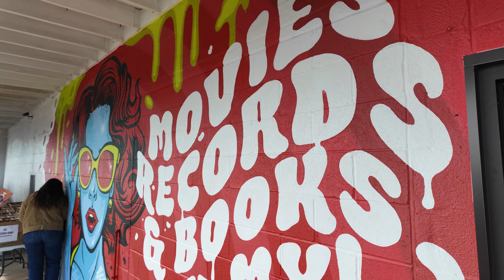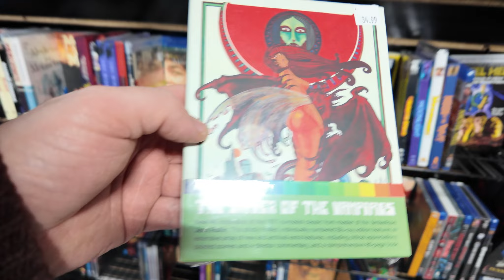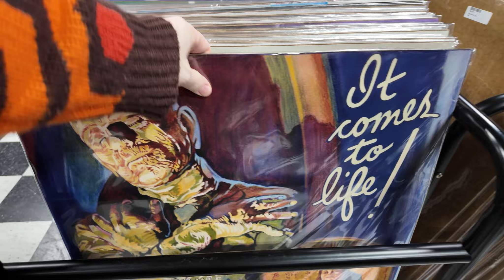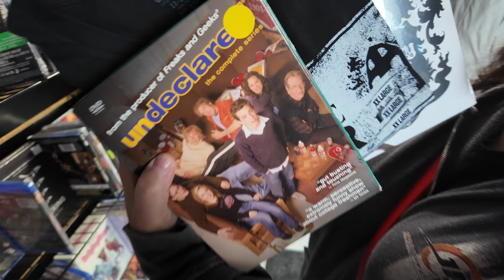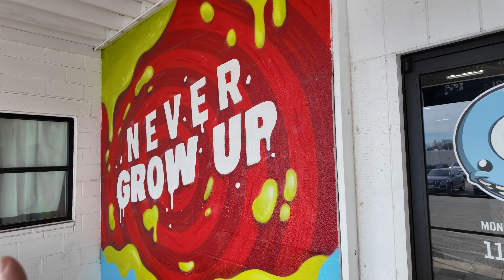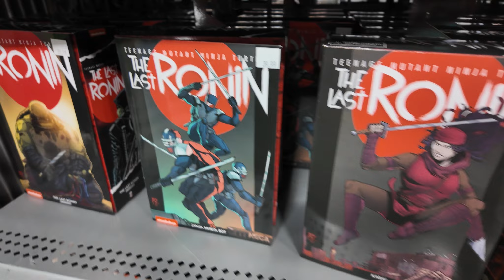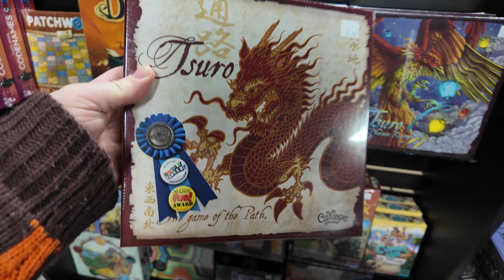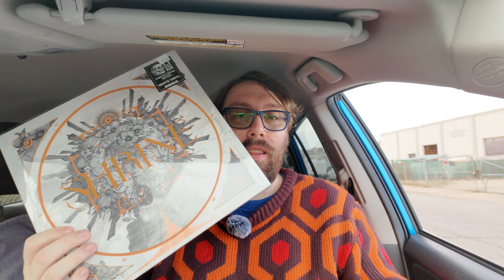GRAND OPENING: Third Eye Music & Video Annapolis, MD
January 27th was the grand opening of the new Third Eye Music & Video which is located inbetween their massive comic store and their board game store. Let’s take a stroll through all three and give you an idea how nice these shops area.

Being the grand opening I was very pleased. As they are around longer and buy more used stock the used selection should grow nicely. Considering they had mostly new to start though I was very happy with the place.